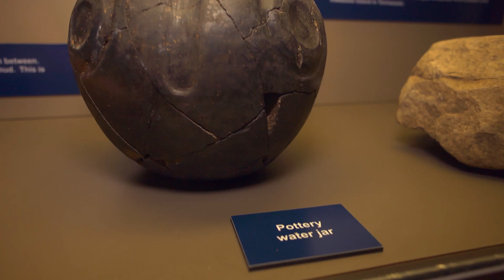Ancient Native American Pottery and Religion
This video is a part of GPB Education’s Indian Mounds virtual field trip